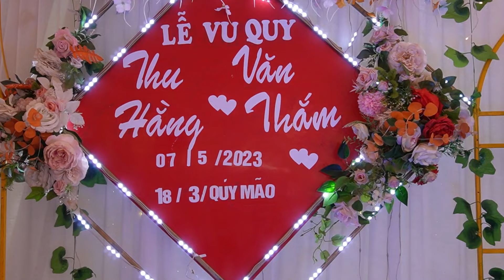Lễ vu quy Thu Hằng & Văn Thắm tại Bản Đứa xã Quài Tở Tuần Giáo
Lễ vu quy cô dâu Thu Hằng sánh duyên cùng chú rể Văn Thắm tại Bản Đứa xã Quài Tởhuyện  Tuần Giáo tỉnh Điện Biên
* KHÁM PHÁ - DU LỊCH - ĐỜI SỐNG - VĂN HOÁ - ẨM THỰC
* GHI LẠI NHỮNG KHOẢNH KHẮC, NHỮNG ĐỊA ĐIỂM ĐẸP TRÊN TÂY BẮC
* LƯU LẠI CÁC PHONG TỤC TẬP QUÁN CỦA DÂN TỘC CÓ THỂ BỊ PHAI MỜ DẦN
*  NHỮNG MÓN ĂN ĐẶC SẮC HAY NHỮNG CÂU  CHUYỆN HÀI HƯỚC ĐEM LẠI TIẾNG CƯỜI CHO KHÁN GIẢ.
* KHÁM PHÁ CHIA SẺ KHÓ KHĂN CÙNG NHỮNG HOÀN CẢNH BẤT HẠNH

Cảm ơn tất cả các bạn đã xem video của mình các bạn nhớ chia sẻ và đăng ký kênh YouTube để ủng hộ mình nhé và đừng quên ấn chuông bên cạnh để nhận được những thông báo video mới nhất của mình nhé vì đó là miễn phí

Nếu thấy hay xin để lại 1 Like, 1 comment và  hãy Share để bạn bè và người thân cùng nhau giải trí nhé !
Ngoài ra mình có cung cấp một số sản phẩm sạch của Tây Bắc như:
- Gia vị chấm, hạt Mắc Khén, Hạt dổi
- Một số sản phẩm thịt Trâu, Bò, Lợn, Cá gác bếp
- Mật ong rừng nguyên chất
- Da trâu muối chua
- Đũa tre Tây Bắc không hóa chất nhuộm màu
MONG ĐƯỢC GIAO LƯU VỚI MỌI NGƯỜI
 Phone + zalo ad:  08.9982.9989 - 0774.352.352
© Bản quyền thuộc   @TÂYBẮC27
© Copyright by TÂY BẮC 27 Production ☞ Do not Reup